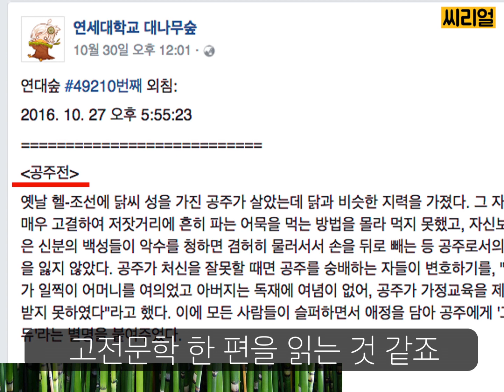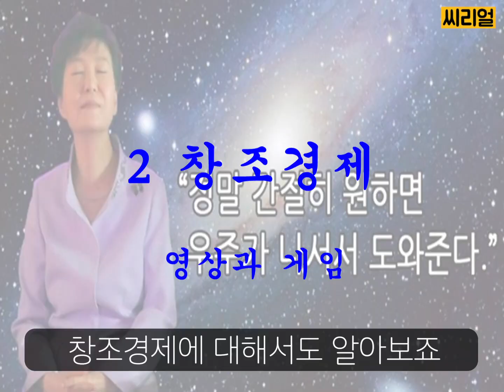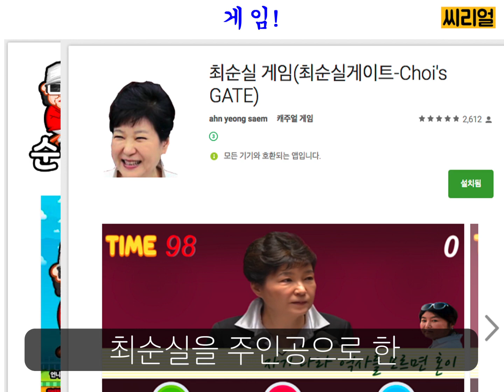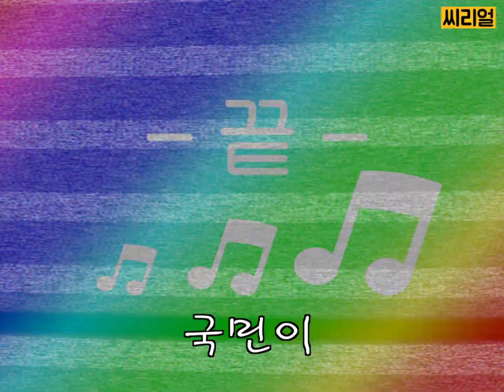[촛불집회 민심 총정리] 박근혜-최순실 정부가 드디어 해냈다! (Feat.보노보노)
이번 기말 발표 ppt
박근혜 정부가 이뤄낸 문화융성 & 창조경제 (Feat.보노보노)